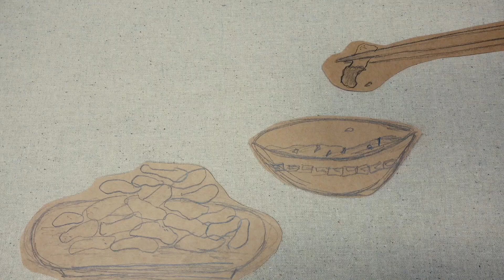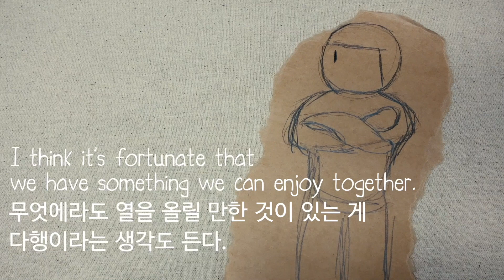To what extent should we respect their taste? 과연 취향은 어디까지 존중해줘야 할까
Daily empathy materials
Short sketch with paper cartoons.
“My cut cartoon”

- agree to disagree

Sometimes it's pointless, sometimes it's funny, sometimes it's a sad story
The story of us living these days
my story

lots of attention and love

일상의 공감 소재들을
종이 만화로 짧게 스케치합니다.
“내 컷 만화”

- 취향

때론 허무하고, 때론 웃기고, 때론 찡한 이야기
요즘을 사는 우리들의 이야기
내 이야기